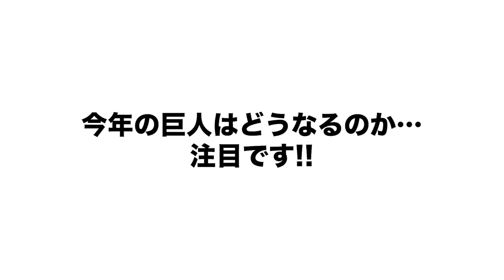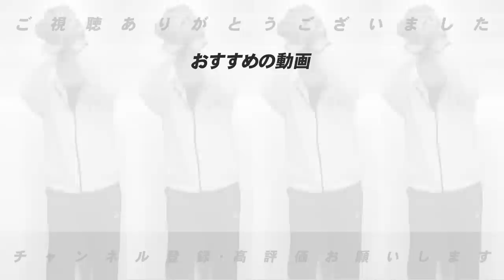【キューバ相手に完封勝利!!】オコエ瑠偉が躍動！グリフィン&ビーディの投球の評価は？小林誠司「良くなってきた！」巨人vsキューバの試合の総評します！